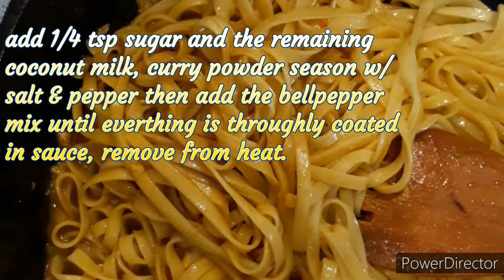Vegan Stir-fry Egg Noodles